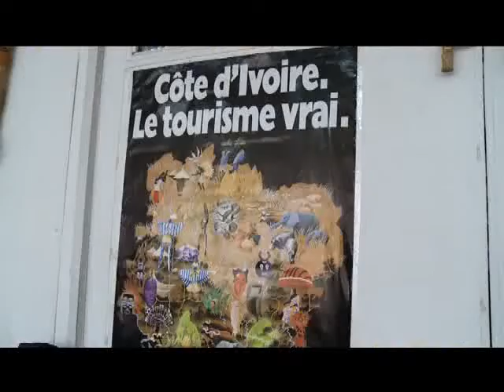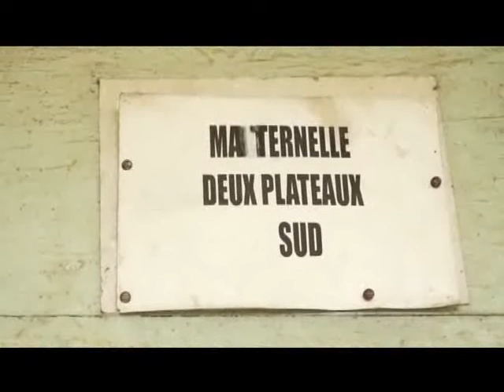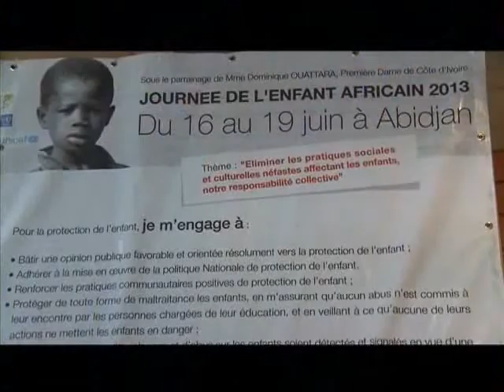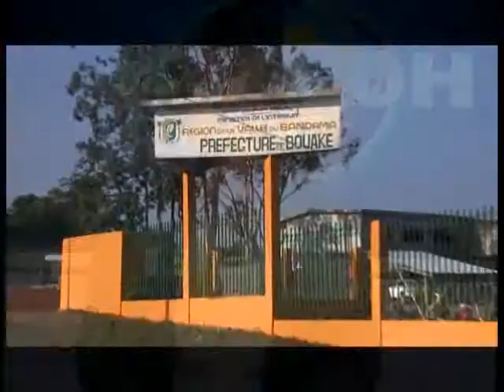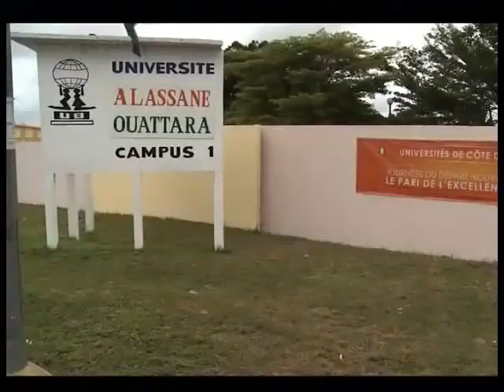Le 20 Heures de RTI1 du 19 Novembre 2013 avec Marie Laure N'goran